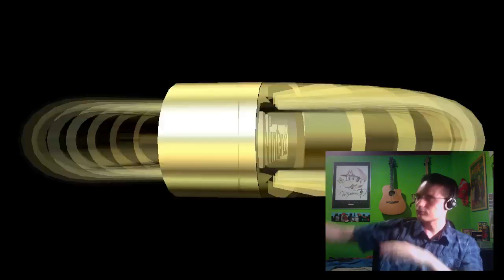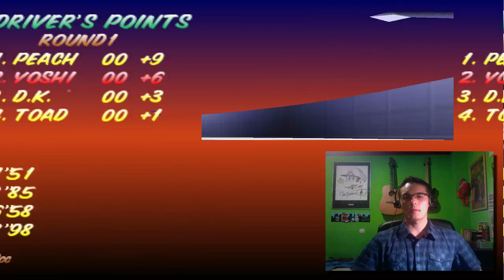Especial 2000 - Mario Kart 64 en 2.0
¡Hola a todos! Hoy nos toca especial de suscriptores, que no paráis de crecer... Gracias a todos =)